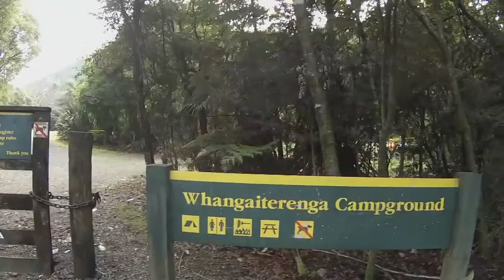Honeymoon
Our honeymoon to LA, Tahiti and New Zealand was AMAZING!!! Definitely one we'll always remember. This video doesn't capture the beauty and the blast we had at each of the places we went to, but here's a snapshot of our trip!